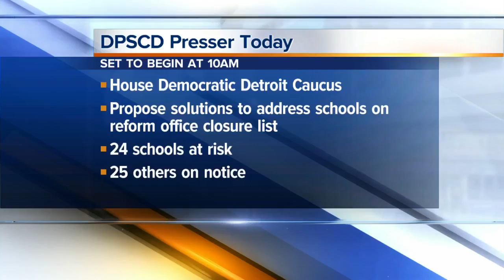Gas prices up in metro Detroit